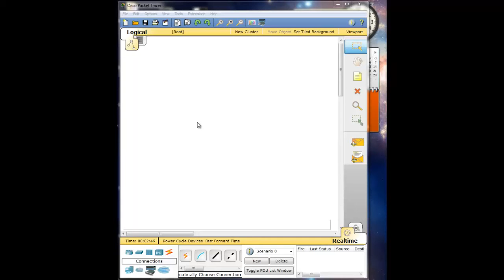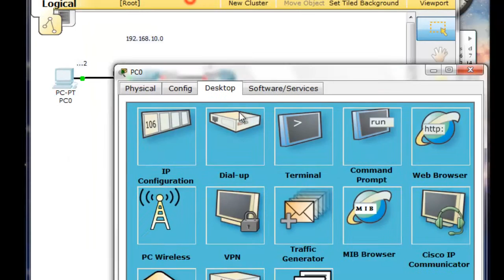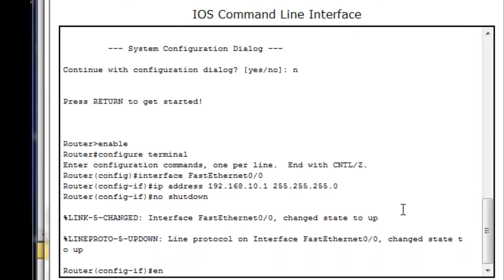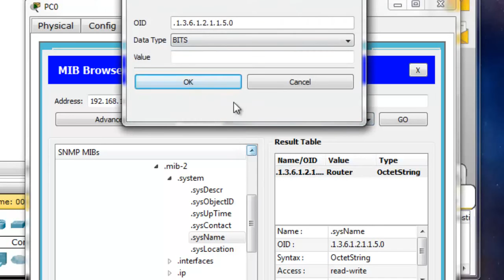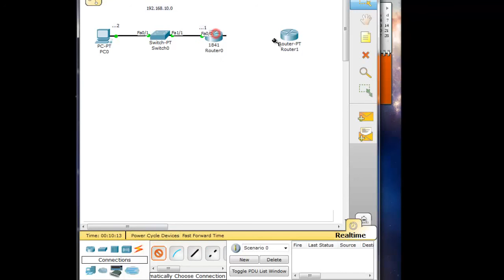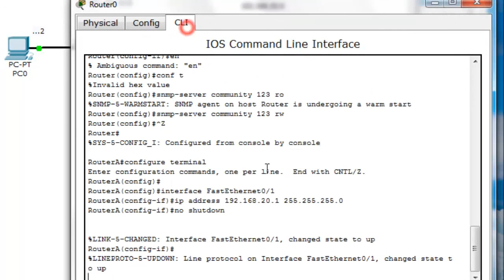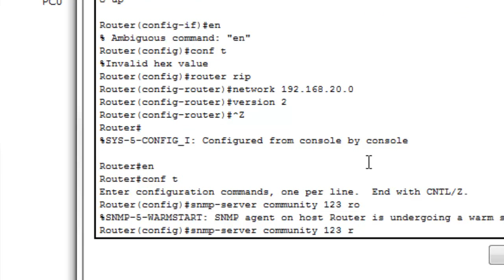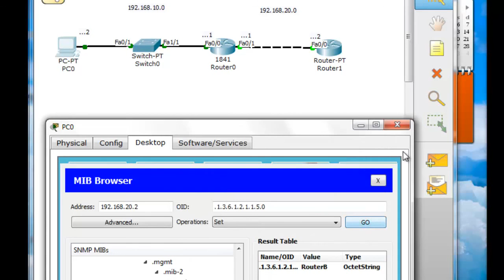Cisco Packet Tracer | snmp con rip v2